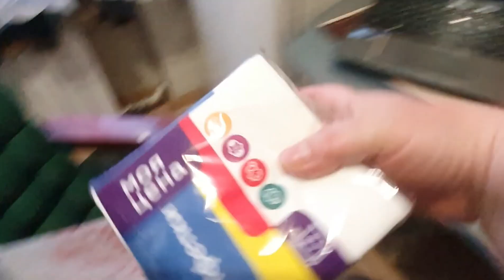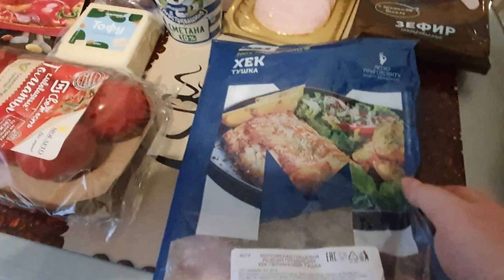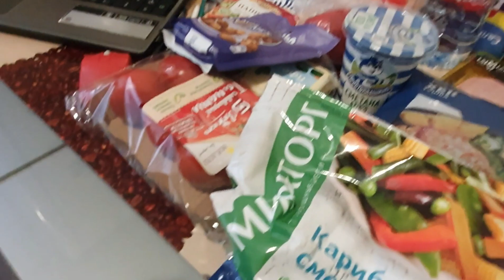Распаковка Магнит . Секрет вечной молодости . Завтрак обед ужин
В этом видео, я покажу вам распаковку продуктов Магнит. Поделюсь легкой практикой вечной молодости и покажу свой завтрак, обед и ужин.